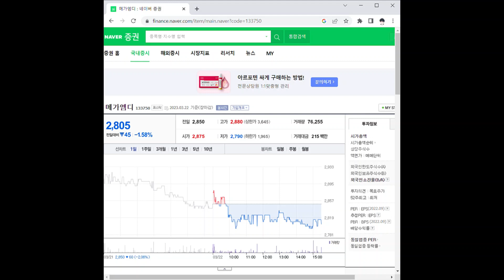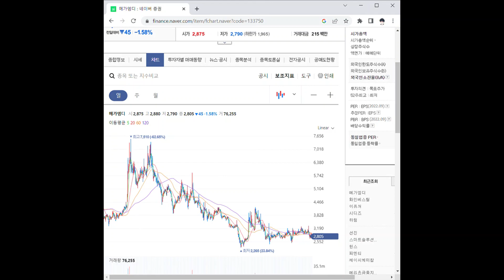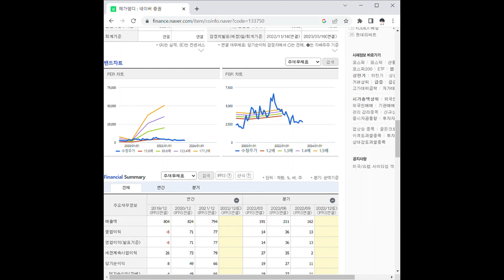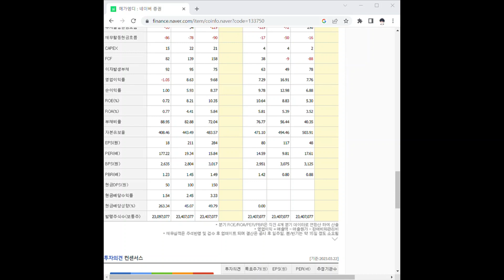133750메가엠디 주가 전망 및 차트 분석